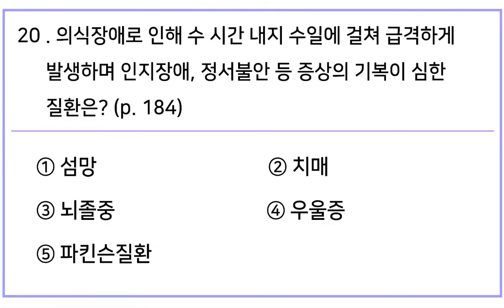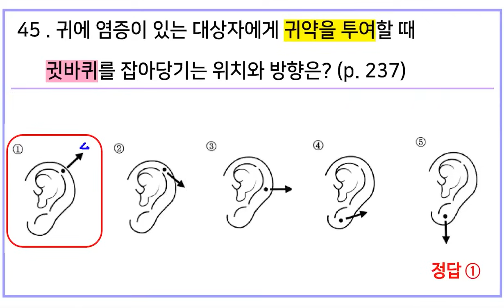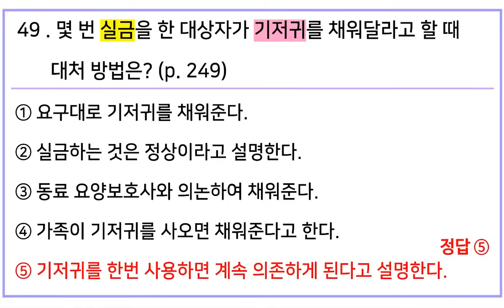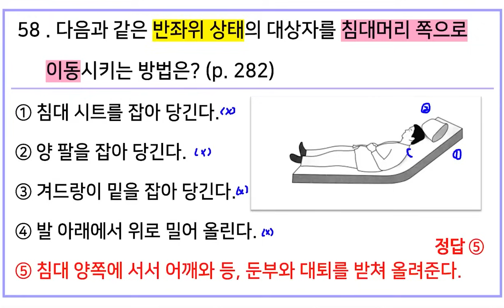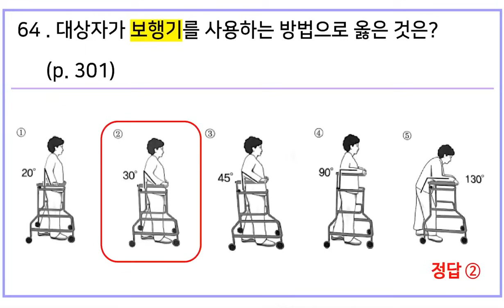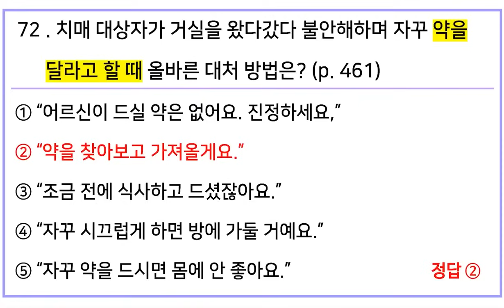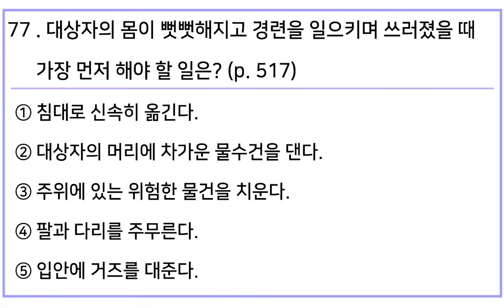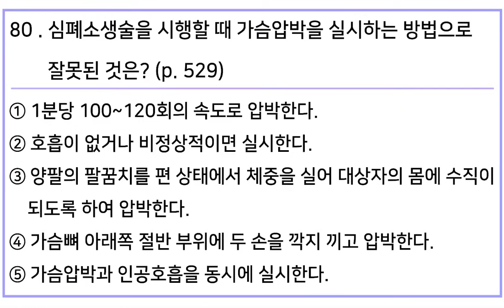요양보호사 시험대비 장희연 강사님의 핵심 콕콕! 모의고사 제6회